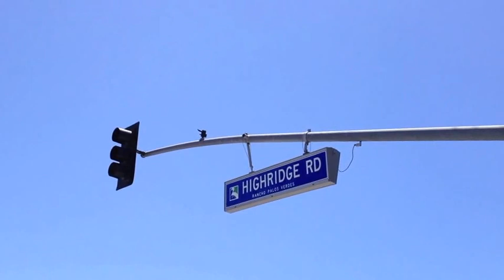Tribes of Palos Verdes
Kaela A. Sarah H. Demi B. Ari H.
English Project period 2